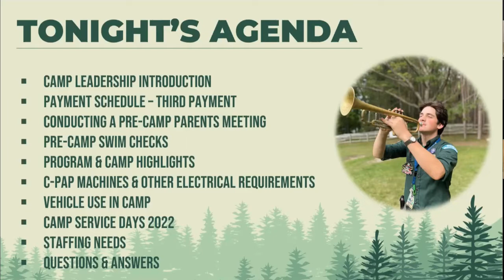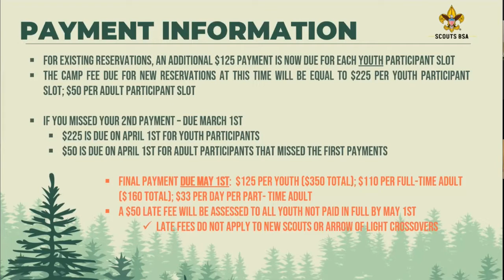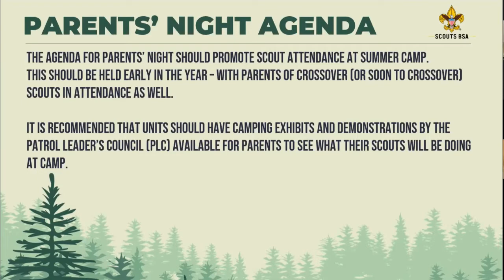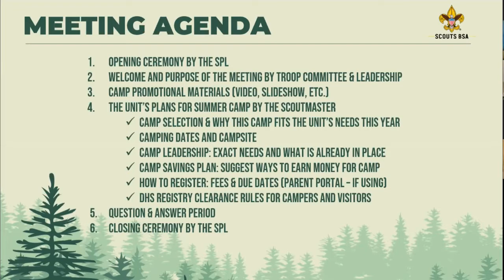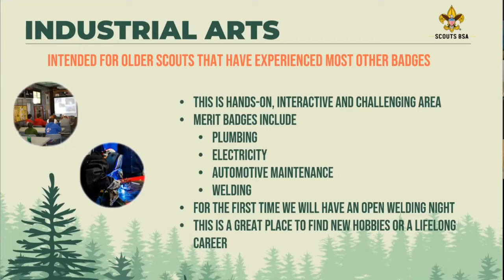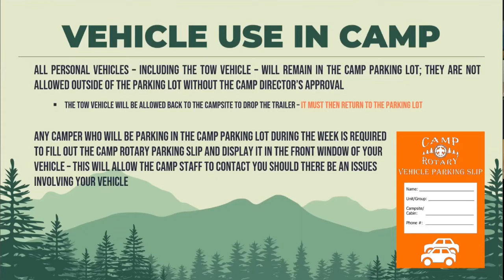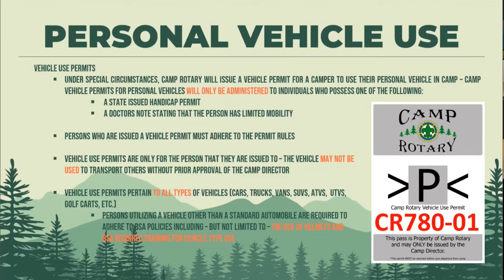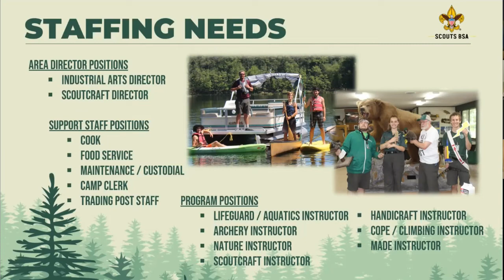Camp Rotary Webinar Recording (3-16-2022)